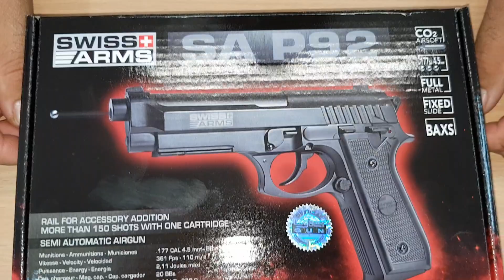Pistola CO2 Swiss Arms P92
En este video les mostramos el unboxing y funcionamiento de la Pistola Swiss Arms, Modelo P92 (Replica de la Beretta 92) Full Metal. No Blowback. Calibre 4,5.